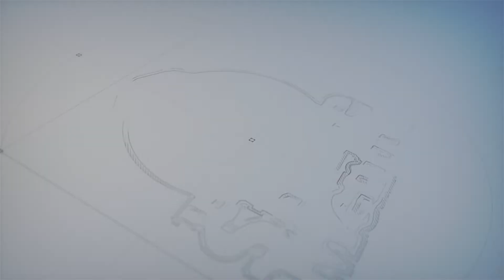"All-On-Xpert" Patient Specialist | Steve Anderson | Subjective Questions to Ask the Clinician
“Once I get face to face with the team and the dentist I’m going to ask subjective questions. I want somebody who’s plugged into the human side of what the work does for people, not just the work itself.” ~Steve Anderson